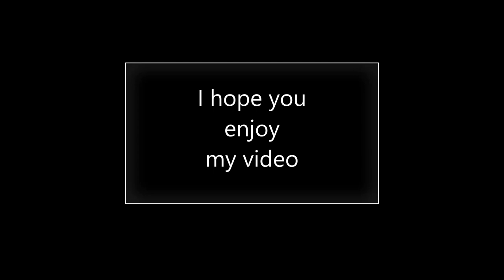Newfoundland | Dog Drawing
Newfoundland Dog Drawing Tutorial
by Alexandru Filip
If you want to help the channel use:
About Drawing with Drawing & Drawings: original unique illustrations